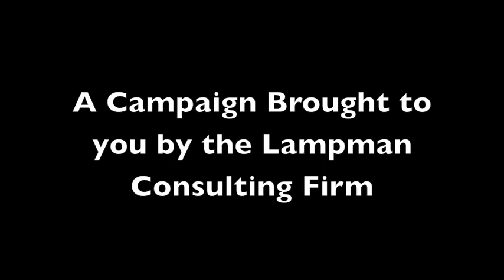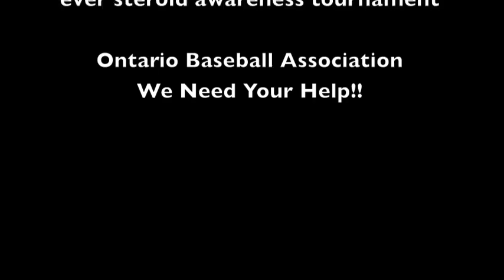Steroids In Baseball - Lampman Consulting Firm - SPMA 2P05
Video made to increase steroid awareness in baseball.
Trevor Dilks
David Basett-Wilson
Ben Lindover
Rebecca Dickinson
Kyle Martin
Joe Schissler
Stephan Marrier